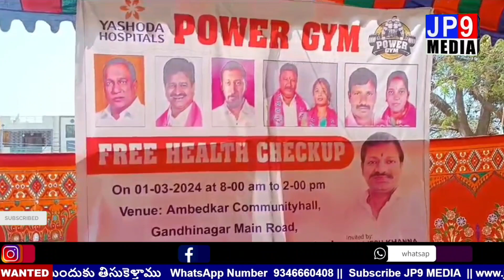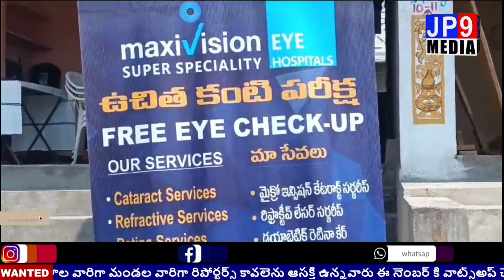"రాజేష్ కన్న" ఆధ్వర్యంలో ఉచిత వైద్య శిబిరం | Free Medical Camp | JP9 MEDIA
"రాజేష్ కన్న" ఆధ్వర్యంలో ఉచిత వైద్య శిబిరం | Free Medical Camp